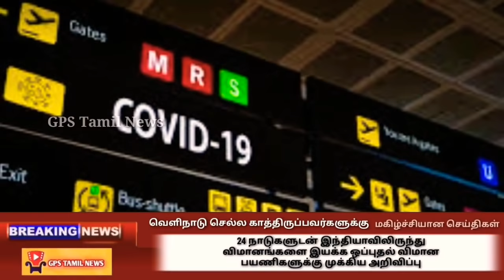Indian Airlines | Approved Air Bubbles Flights From India | International Flights Started Latest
international Flights Started Latest Update Today Tamil News

vande Bharat Mission Flights Schedule Latest Update Tamil

Air bubbles Flights Schedule Latest Update Today Tamil

civil Aviation india Latest Update Today Tamil News

Hardeep Singh Puri Latest Update Today Tamil News

India dgca Latest Update Today Tamil Breakings News